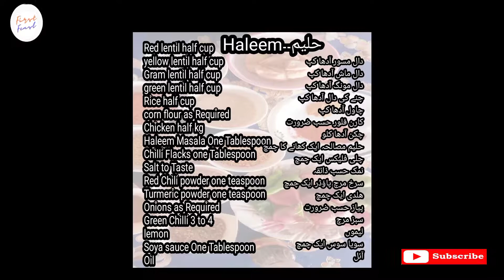بازار جیسا حلیم اب گھر پر بنائیں وہ بھی بہت آسانی کے ساتھ۔Delicious Haleem Recipe With First Feast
پکانے والا اگر شوق سے پکائے تو کیوں نہ ہر کوئی شوق سے کھائے؟
گھر پر حلیم بنائیں اور ڈھیروں تعریف پائیں
دل سے بنائیں مزے سے کھائیں ❤️
Delicious Haleem Recipe With First Feast
Complete Video for Beginners
Try it Now With First Feast 😊☺️